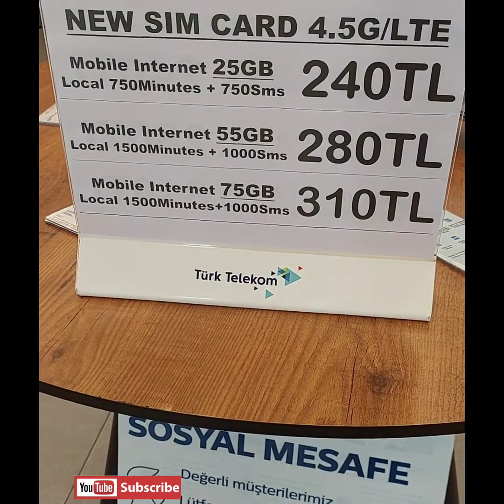How | was My airport experience | Finally reached Instanbul | Dont make these mistakes at airport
As i was very careful about everything but still did some mistakes which can cause trouble but الحمداللہ things were done smoothly but watxh this video and learn that how to take care of this and which things have to be focused .
stay tune and be a part of my journey